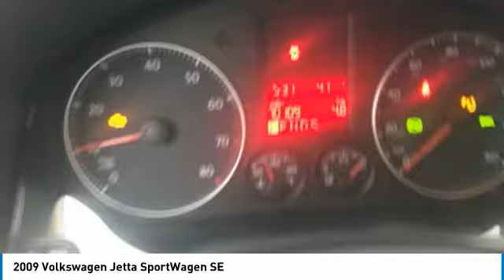2009 Volkswagen Jetta SportWagen Irving TX, Grapevine TX, Arlington TX, Dallas TX, Frisco TX 9M27233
2009 Volkswagen Jetta SportWagen SE

Metro Volkswagen
2035 W Airport Fwy

Looking for a clean, well-cared for 2009 Volkswagen Jetta SportWagen? This is it. CARFAX BuyBack Guarantee is reassurance that any major issues with this vehicle will show on CARFAX report. This low mileage Volkswagen Jetta SportWagen has barely been touched. It's the next best thing to buying new. The look is unmistakably Volkswagen, the smooth contours and cutting-edge technology of this Volkswagen Jetta SportWagen SE will definitely turn heads. More information about the 2009 Volkswagen Jetta SportWagen: The 2009 Volkswagen Jetta comes well-equipped and value-priced for those who want a small but roomy sedan or wagon, while the GLI model is a sophisticated sport sedan that also has strong value-for-money appeal. The Jetta and GLI line is also a safety standout, as one of only a few compact sedans and wagons at any price to offer available side-thorax air bags for rear-seat occupants. With the addition of the new SportWagen body style, the Jetta becomes an efficient alternative to sport-utility vehicles. The TDI diesel offers the efficiency of a hybrid with the torque people expect from a small diesel. This model sets itself apart with Low entry price, excellent safety performance, cargo space in the SportWagen, TDI's impressive fuel efficiency., and styling and performance (GLI)